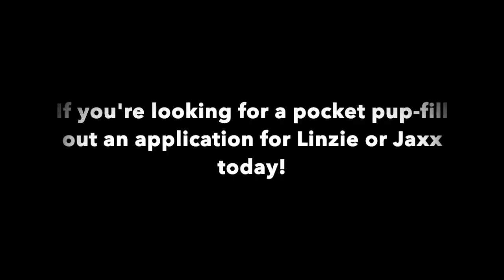Catch My Clip: Linzie & JAxx